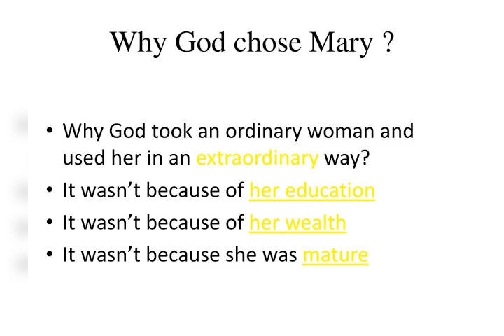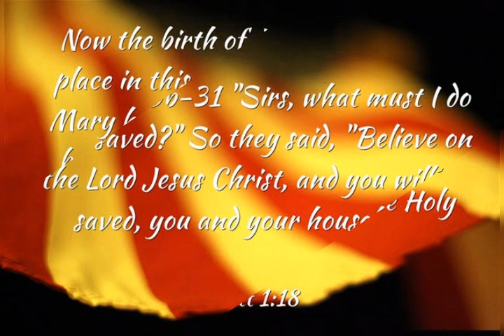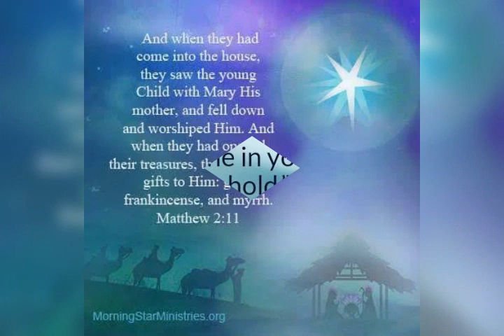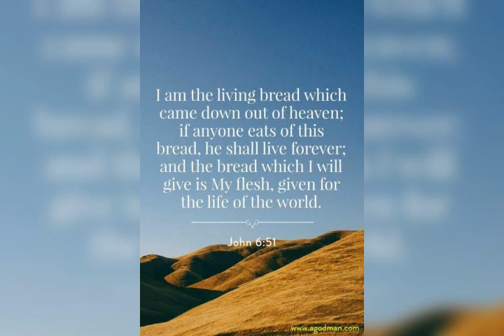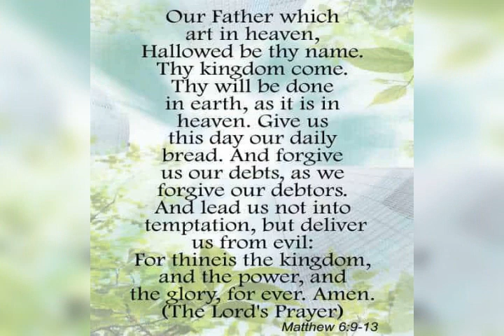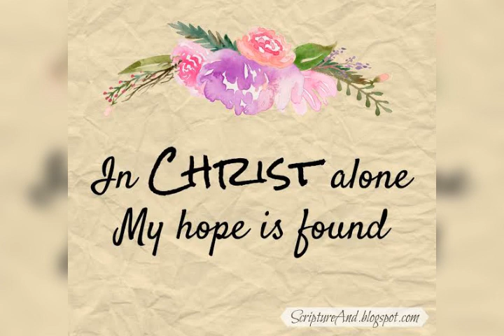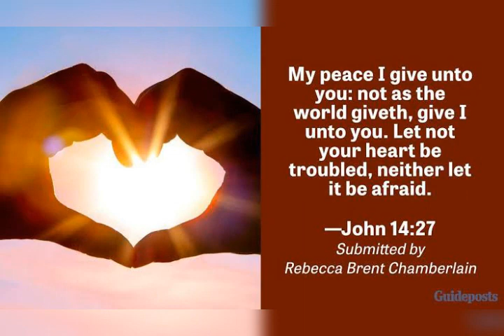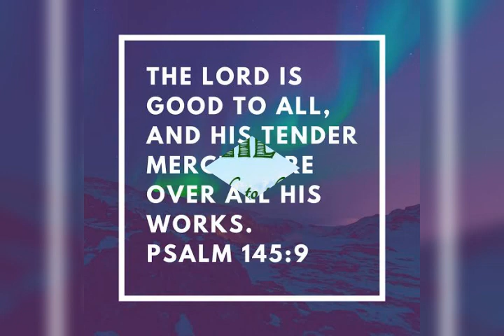Angelus 6-12-6-12_08_25_2022_